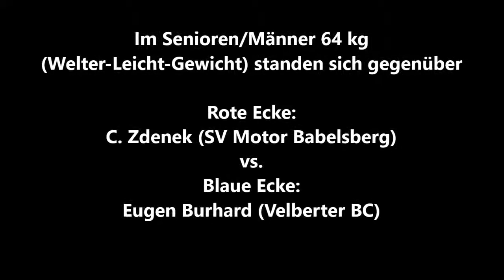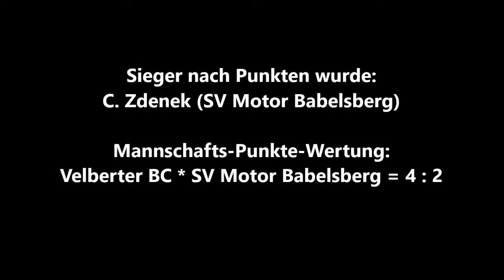638 * Der Sportler * Boxen * C. Zdenek (Motor Babelsberg) vs. E. Burhard (Velberter BC) 29.10.2011